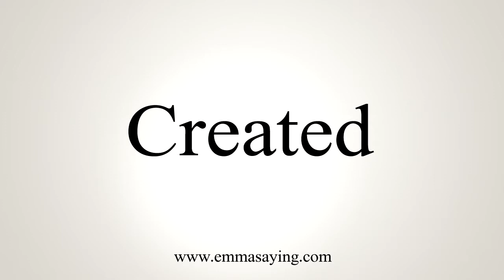How To Say Created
Learn how to say Created with EmmaSaying free pronunciation tutorials.